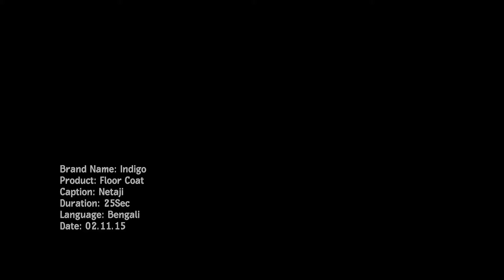Indigo Floor Coat (Bengali)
Indigo Paints present a special paint to Beautify your exterior Floor Tiles with aesthetic Glossy finish. It is resistant to abrasion from human & vehicular traffic, sun, rain & fungal attack.